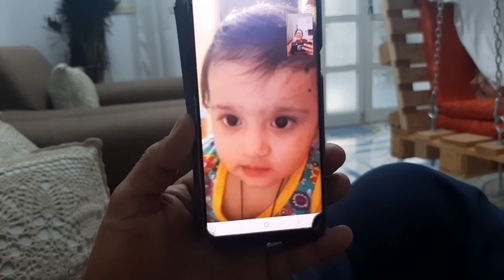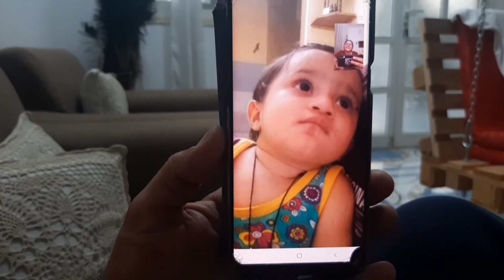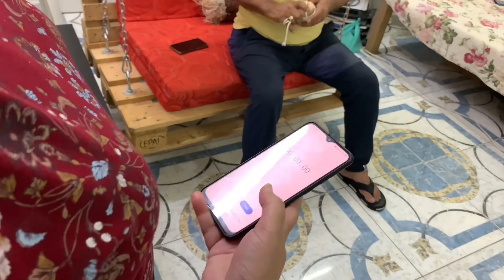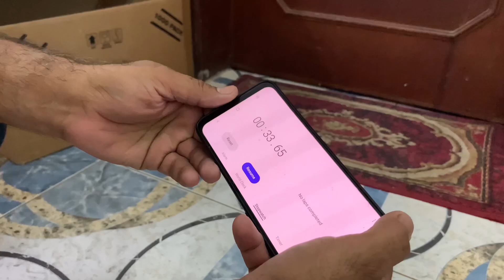Aaj to maza aa gaya 🤣 | We played Spinning Top at home 🏡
Aaj to bahot maza aa gaya 🤣 | We played Spinning Top at home ‎@Anjana Thanki And Family

We played spinning top at home.😆😆